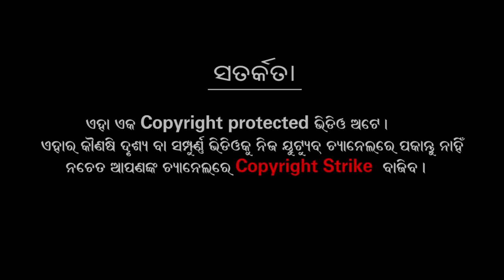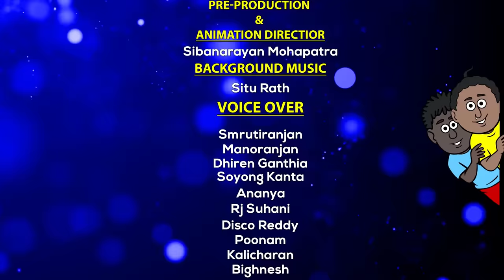Natia Comedy Part 351 || Electric shock